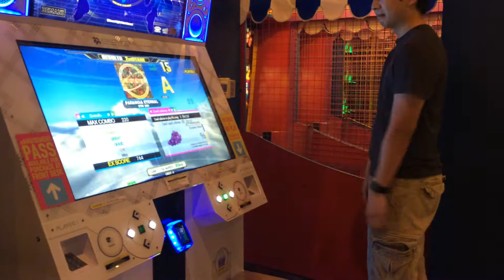DDR A Play - PARANOIA ETERNAL -Expert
Just recording some players enjoying DDR A! :) I don't have any recordings of myself yet, but I do play~

Difficulty: 13
Artist: STM 200
1st Appearance: DDR 5thMIX

♥Kaw

Lurking in Twitch streams - MizNaye25